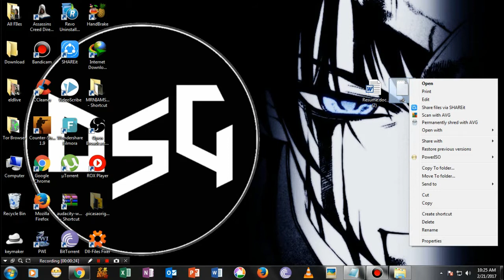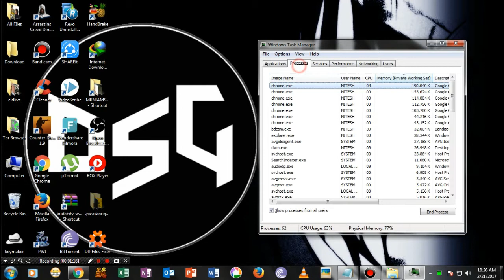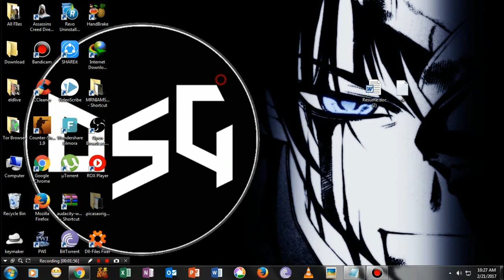FIX | WINRAR RIGHT CLICK ENTRIES MISSING | Add files To Winrar NO OPTION - (2021 Working)